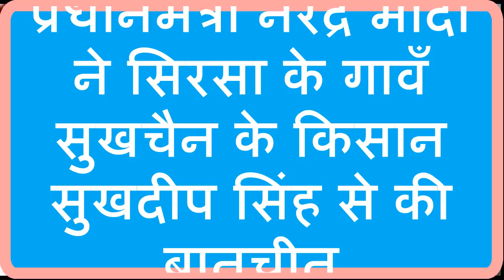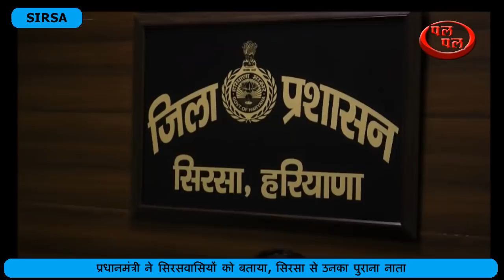प्रधानमंत्री ने कहा सिरसा से मेरा पुराना नाता - सिरसा के सुखदीप सिंह से प्रधानमंत्री ने की बात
(सिरसा पल-पल से अमरसिंह ज्याणी की रिपोर्ट )
 प्रधानमंत्री नरेंद्र मोदी आज प्रधानमंत्री जन सुरक्षा बीमा
योजनाआ के लाभार्थियों से सीधे वीडियो कॉन्फ्रेंसिंग के जरिये रूबरू हुए।
देश भर के लाभार्थियों से राष्ट्रीय सूचना केंद्रों में प्रधानमंत्री ने
सीधी बात की। छत्तीसगढ़ के एक लाभार्थी से बातचीत की शुरुआत प्रधानमंत्री
ने की। सिरसा के लघु सचिवालय स्थित राष्ट्रीय सूचना केंद्र में गांव
सुखचैन के सुखदीप सिंह से भी प्रधानमंत्री नरेंद्र मोदी मुखातिब हुए।
सुखदीप सिंह को प्रधानमंत्री जनसुरक्षा बीमा योजना के तहत एक लाख का
क्लेम मिला था। दुर्घटना में सुखदीप की एक आंख चली गयी थी। मात्र 12
रुपये में करवाये गए बीमे से उसे लाभ मिला। प्रधानमंत्री ने विशेष रूप से
सुखदीप सिंह से बातचीत करते हुए सिरसा से अपना पुराना नाता बताया।
उन्होंने हाल ही में सिरसा से वरिष्ठ भाजपा नेता प्रोफेसर गणेशी लाल को
उड़ीसा का राज्यपाल नियुक्त करने का जिक्र भी किया।
प्रधानमंत्री से सीधे संवाद करके उत्साहित सुखदीप सिंह ने बताया
कि उसने मात्र 12 रुपये देकर अपना बीमा प्रधानमंत्री जनसुरक्षा योजना के
तहत करवाया था। उसके लिए यह योजना वरदान साबित हुई। उन्होंने बताया कि आज
उन्हें प्रधानमंत्री से सीधे सवांद कर बेहद प्र्सनता हुई है।  उन्होंने
बताया कि बैल के सींग लगने से उसकी एक आंख खराब हो गई और उस आंख की रोशनी
पूरी तरह से चली गई थी। दुर्घटना के एक माह बाद ही उसे बिमा क्लेम की एक
लाख की राशि मिल गई। उन्होंने कहा कि वह पहले भी लोगों को बिमा योजना का
लाभ लेने के लिए प्रेरित करता रहा है और अब प्रधानमंत्री से बातचीत के
बाद और अधिक लोगों को प्रेरित करूंगा।